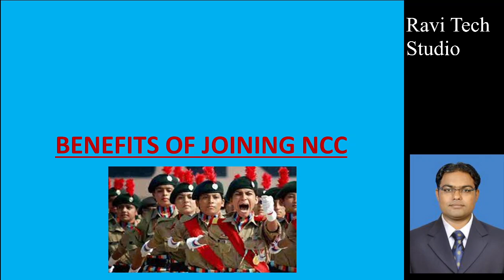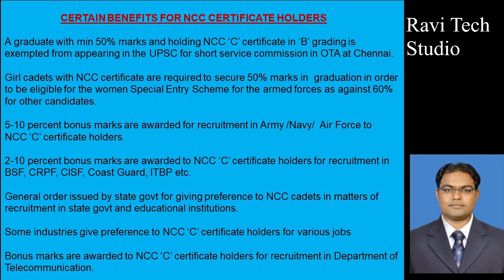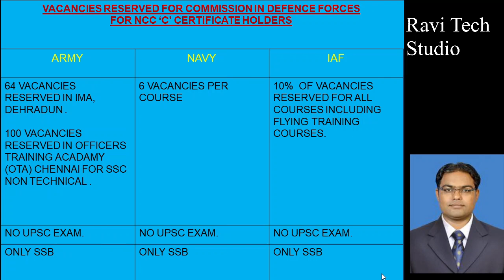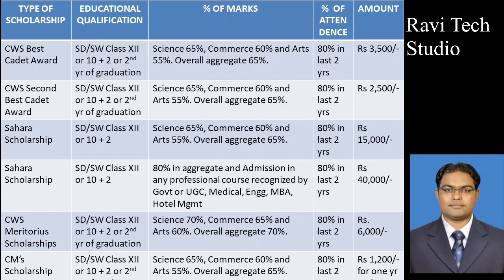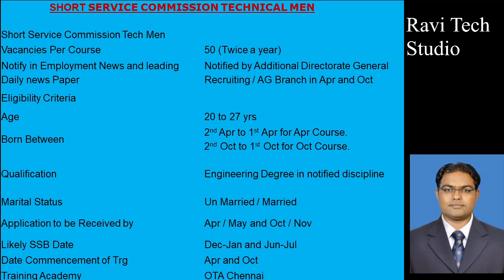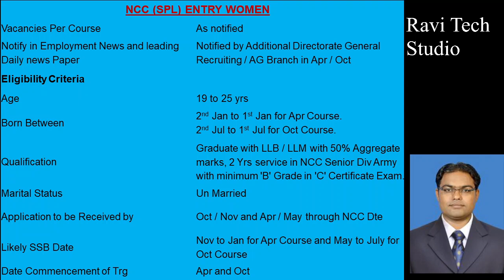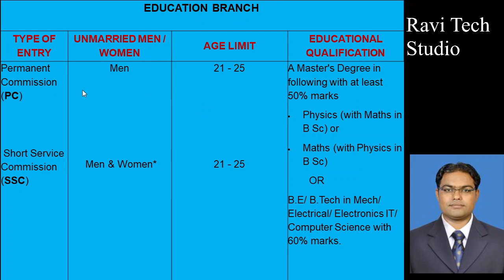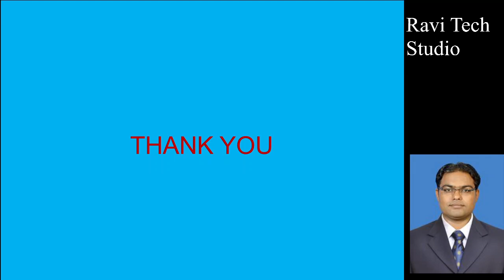Role of NCC In Government Jobs/ कैसे Join करें ? Benefits of NCC C CERTIFICATE / NCC Special Entry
Role of NCC In Government Jobs/ क्या फायदा है ? कैसे Join करें ? Benefits of NCC C CERTIFICATE : NCC सर्टिफिकेट के सभी फायदे , NCC "A" "B" "C" Certificates all benefits , ncc c certificate benefits in Indian army .
The National Cadet Corps is the Indian military cadet corps with its Headquarters at New Delhi. It is open to school and college students on voluntary basis. National Cadet Corps is a Tri-Services Organization, comprising the Army, Navy and Air Force, engaged in grooming the youth of the country into disciplined and patriotic citizens. The Cadets are given basic military training in small arms and parades. The officers and cadets have no liability for active military service once they complete their course but are given preference over normal candidates during selections based on the achievements in the corps.

NCC stands for National Cadet Corps its Headquarters at New Delhi, Delhi, India.

Eligibility to join NCC are :
-Student must be a citizen of India or Nepal
-Student must be enrolled in any educational institute
-Student must be physically and mentally active and fit.

Age criteria to join NCC :
-13 to 18 years for Junior Wing or Division
-18 to 24 years for Senior Wing or Division

Enrollment period in NCC :
-2 years for Junior Wing or Division
-3 years for Senior Wing or Division.

Since, there is no separate training for NCC, students will have to join in the school from where they are enrolled. If NCC is not available in the institute in which the student is enrolled then the student can join near by NCC unit.
To join NCC outside their school or college, students will have to contact the officer in command of the nearby NCC unit to know about the procedure and further details to join.
11. Afghanistan Crisis: काबुल हवाईअड्डे में घुसने की कोशिश कर रहे आम नागरिकों को गोली मार रहा तालिबान
12. Alleged Fraud case: Uttar Pradesh Police reach in Mumbai to question Shilpa Shetty and her mother